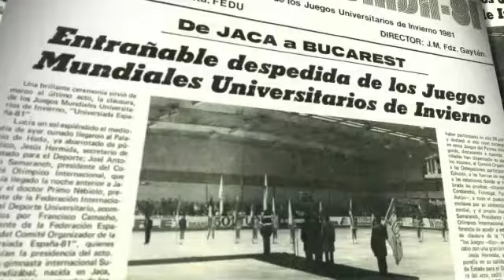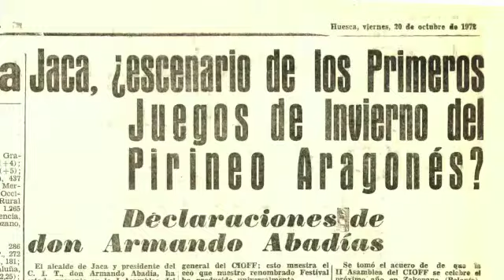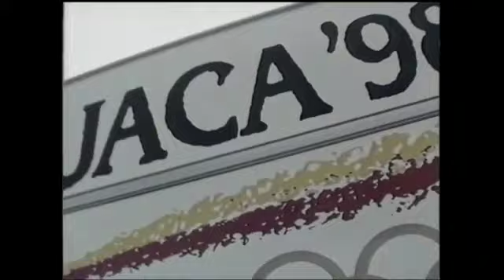Jaca - European Town of Sport 2019